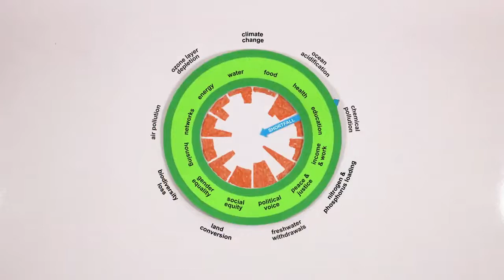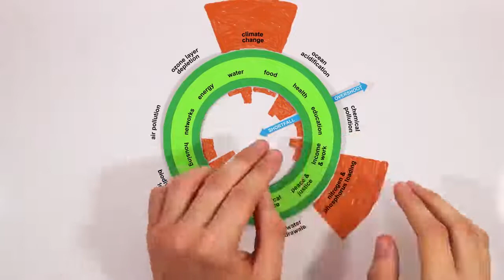‘Can humanity live within the Doughnut?’ with Kate Raworth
Please join Kate Raworth’s online talk on October 4 to learn more about an approach to the economy  that meets the needs of all people within the means of the living planet. A planet where no one falls short on life’s essentials, while ensuring that collectively we do not overshoot our pressure on Earth’s life-supporting systems. What would that mean in practice for the diverse situation of the world’s nations?
Kate’s talk is part of the Kadoorie Earth Programme’s series of online talks with world-renowned ecological speakers, who join us to share knowledge and inspiration for an ecological worldview. Kadoorie Earth Programme (KEP) is an evolving initiative that seeks to integrate the various strands of KFBG’s nature conservation, sustainable living and holistic education programmes, providing life-transforming learning experiences that reconnect people with themselves, each other and the rest of nature.
Join us on this journey of care and reverence for the Earth and one another.
Apply now for Kate’s upcoming talk on October 4